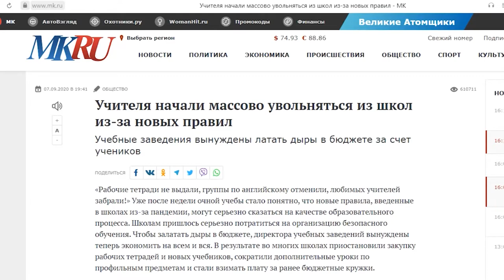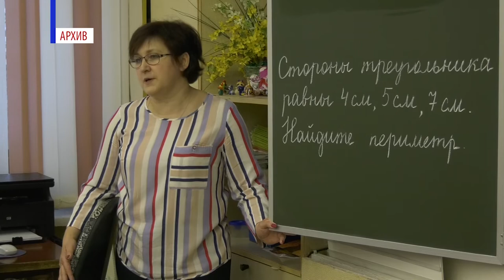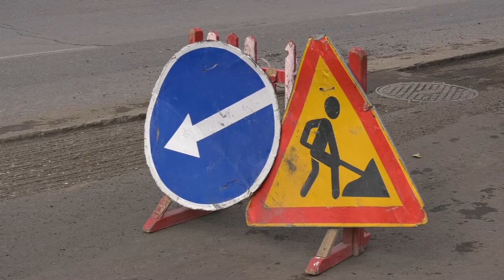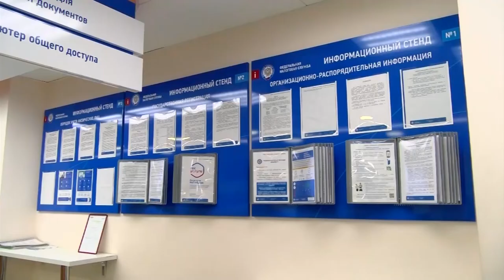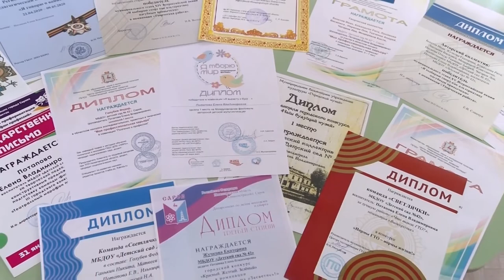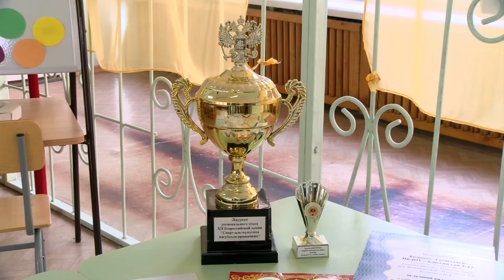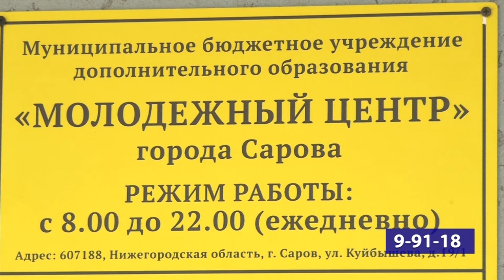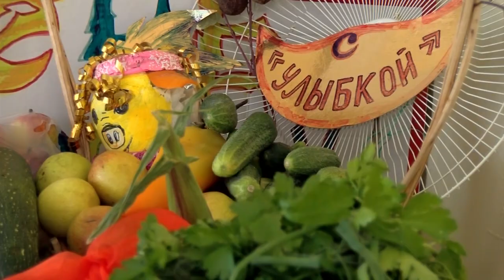Новости Сарова. Итоги недели. 14.09 - 18.09